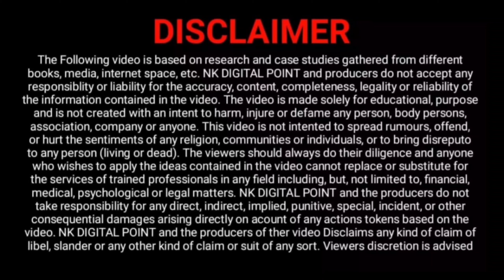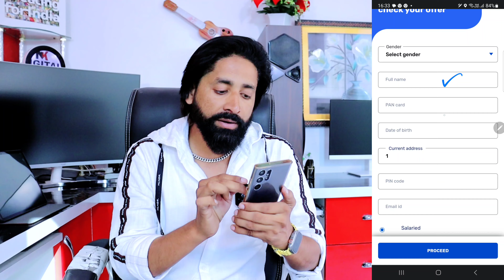Bajaj Finance RBL Bank Credit Card Apply online | Power of 4 Cards in 1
Bajaj Finance RBL Bank Credit Card Apply online | Bajaj RBL Credit Card Review | Power of 4 Cards in 1

NAEEM KHAN